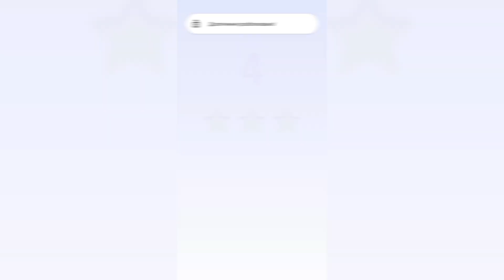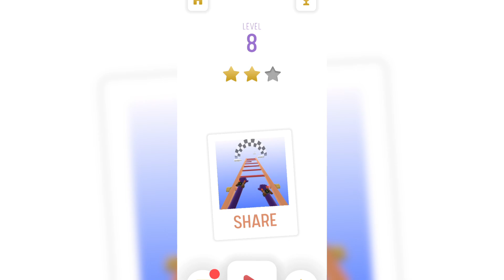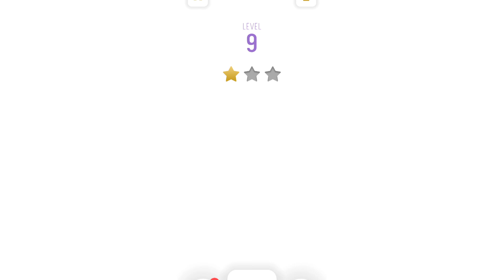Climb the Ladder - Hard mode - Walkthrough Part 1 [Gameplay 2024] (Android)